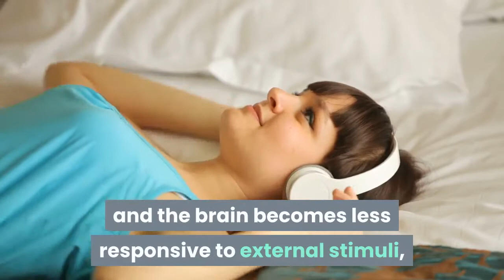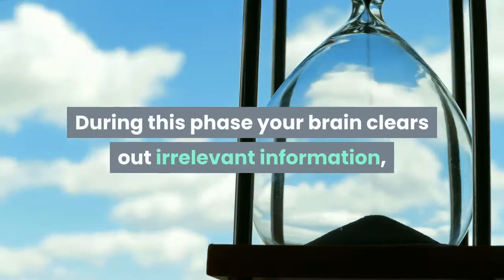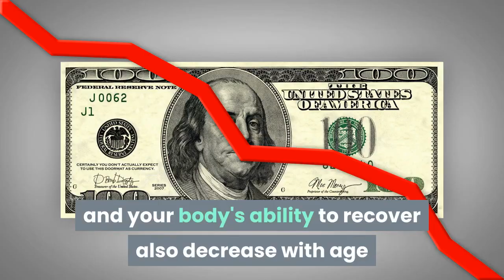The Sleep Wake Cycle